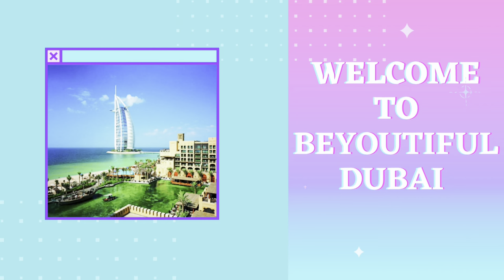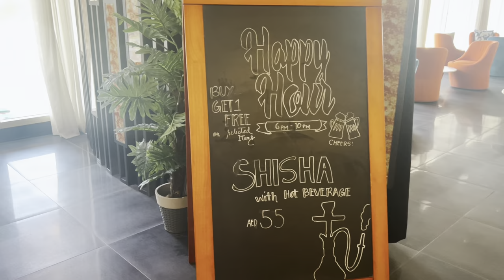Hilton Garden Inn | Ras Al Khaimah | UAE 🇦🇪 | Hotel Tour 2023 | Staycation 🏝️ hotel uae 🏨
This Vlog is all about our staycation at Hilton Garden Inn Ras Al Khaimah ,UAE 🇦🇪

It was a fantastic stay with my family.Nice place to stay! Rate is also Affordable.
Special Thanks to Miss Lorry to give us such a wonderful stay ❤️🥰
And also got suprised with this Mall , Manar Mall that i visited first time in Ras al Khaimah.The best part of this mall is of course there outdoor recreation area and events.